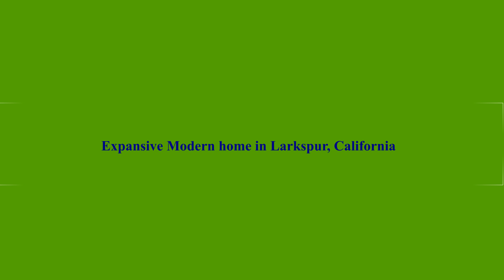Modern home in Larkspur, California 4K | Million 💲 Designs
Located on one of the best streets in Larkspur, this resort-like property offers a tremendous lifestyle with plunge pool, hot tub, outdoor kitchen, endless entertaining spaces, and more. Hard to find such an expansive and modernized home so close to all of the amenities Downtown Larkspur has to offer.

With plenty of privacy from the street, the front yard is a wonderland of pathways leading to a grand front entrance and two sitting areas underneath a majestic redwood tree grove. Hiding behind the English Laurel hedges, you will also find the separate home office or climate-controlled wine cellar large enough for any wine enthusiast or work from home employee.

10 Wiltshire has five bedrooms, four bathrooms, and a number of both formal and informal living spaces.

An architectural masterpiece.

Property ID: M4ETZ5

✅All property prices displayed on the channel are current at the time of publication, but may change at any time and are subject to availability